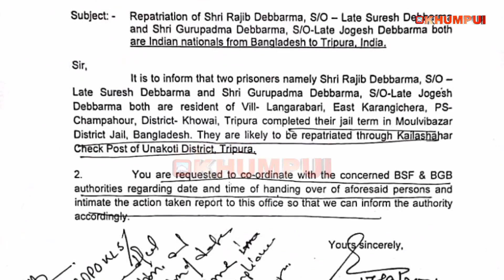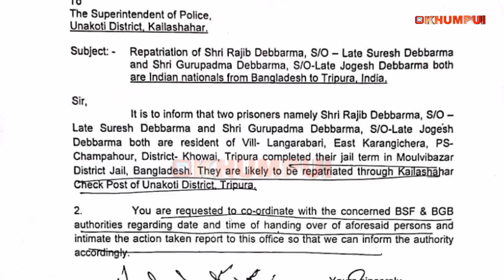Bubagra bai MLA Brishaketu ni sakthakmung bai kiphilnai Bangladesh jail ni khoronwi takhuk